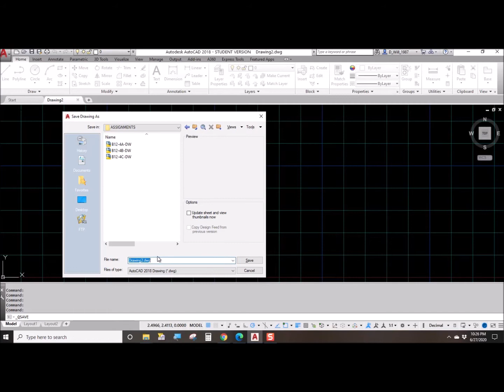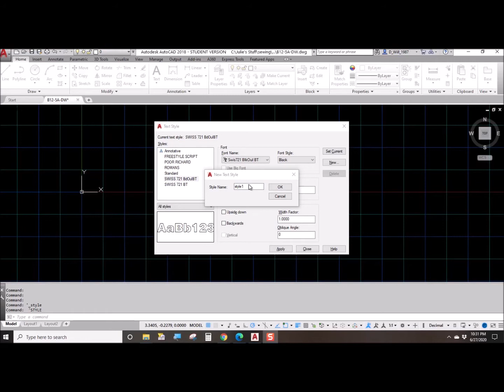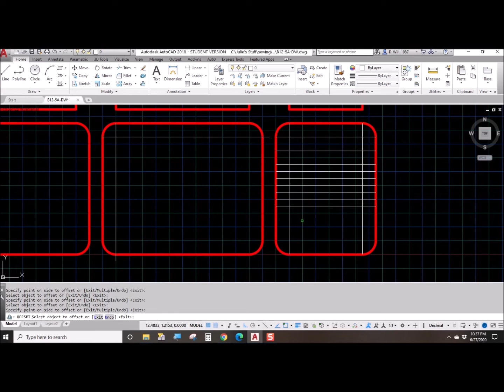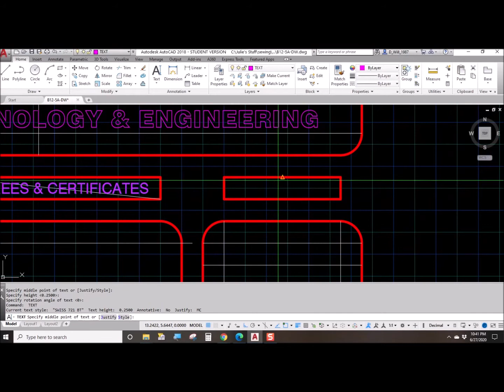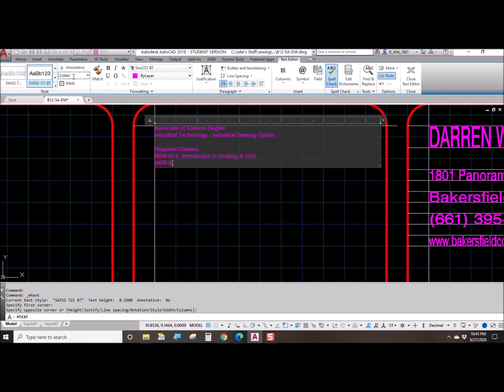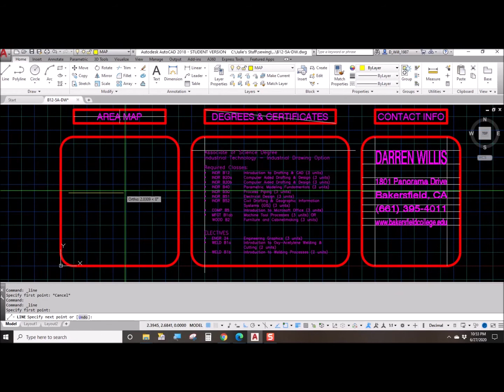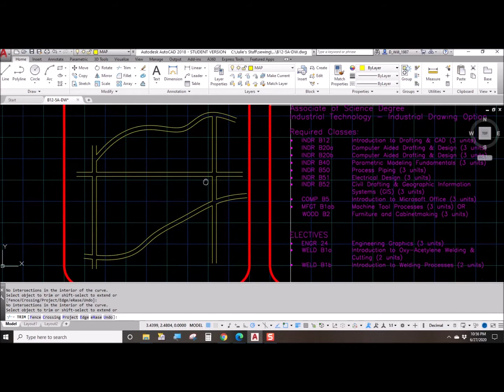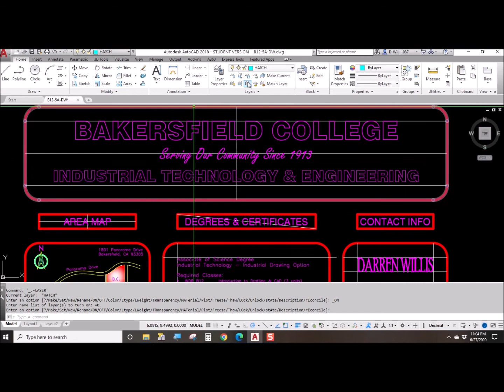5A WALK THRU